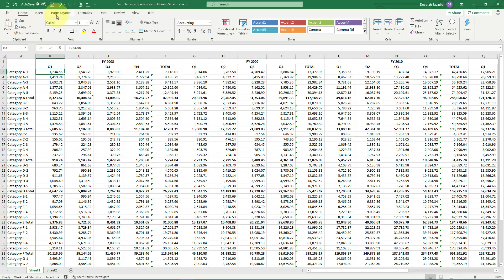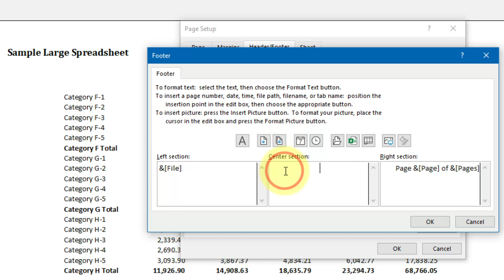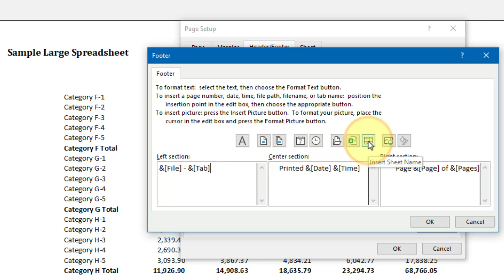Add headers & footers to your Excel spreadsheets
Make your spreadsheet printout a little more user-friendly! Add headers and footers to list the spreadsheet name, page number, print date/time, ... all sorts of helpful information! Here's how.